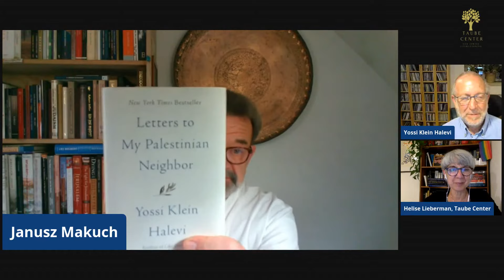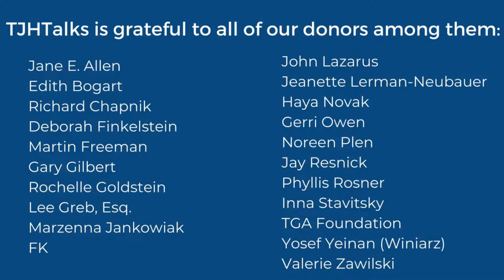RENEWAL PERSONIFIED: THE THREE DECADES OF KRAKOW JEWISH CULTURE FESTIVAL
with

Yossi Klein Halevi,
Senior Fellow, Shalom Hartman Institute in Jerusalem

and

Janusz Makuch,
Founder, Krakow Jewish Culture Festival

It is hard to believe that the first installment of the acclaimed Krakow Jewish Culture Festival took place over thirty years ago. It was in 1988--in the shadow of the crumbling communist regime--that two dedicated non-Jewish activists attempted the impossible: bringing Jewish culture to the forefront of social discourse, for the first time since World War II.

Today, in an increasingly divided world, the Festival with its inclusive and welcoming message appears to be more relevant than ever before.

Join the original founder of the Festival, Janusz Makuch, in conversation with Yossi Klein Halevi, a long-time friend of the Festival, exploring the influence it had on Jewish life and culture in Poland and beyond.

Our speakers will discuss how the Festival began, what role it served across decades and how its unprecedented success brought the Jewish world into mainstream cultural narratives.

Yossi Klein Halevi is a senior fellow at the Shalom Hartman Institute in Jerusalem. He co-directs the Institute's Muslim Leadership Initiative (MLI), which teaches young Americans about Judaism, Jewish identity and Israel. By 2021, over 150 people participated in this unique program. Halevi’s 2013 book, "Like Dreamers," won the Jewish Book Council's Everett Book of the Year Award. His latest publication, "Letters to My Palestinian Neighbor,” is a New York Times bestseller. Born in Brooklyn, he moved to Israel in 1982 and now lives in Jerusalem with his wife, Sarah and their three children.

Janusz Makuch is the founder and director of the Jewish Culture Festival in Krakow. He organized the first edition in 1988 and later developed it into an annual internationally recognized event. Currently, the festival spans 10 days and features more than 200 events presenting contemporary Jewish culture to an international audience of more than 30,000 people. In 2008 Janusz Makuch was awarded the Polonia Restituta Order and received the Irena Sendlerowa Award from the Taube Foundation for Jewish Life and Culture. In 2018, he was awarded the honorary “Friend of Israel” (Yakir Israel) title, accompanied by a personal letter from president Rueven Rivlin.